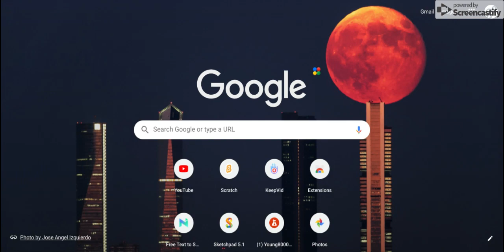Why I Haven't Been Uploading Much (Read Desc.)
also, i'm working on a game its come out in October or september 25